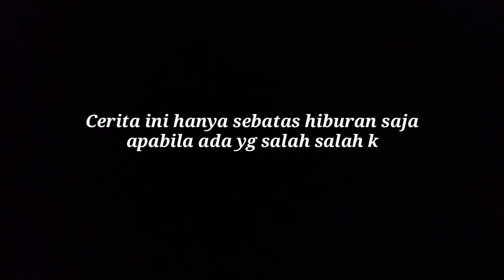LOS DOL - PACARKU SELINGKUHANMU || Film Pendek Ngapak Cilacap || Lambeneh!!!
Delep wis due pacar tapi malah selingkuh, arep ketemuan karo pacare malah ketahuan pacar sing sijine, langsung tnton bae...

by : ig_@awc_channel